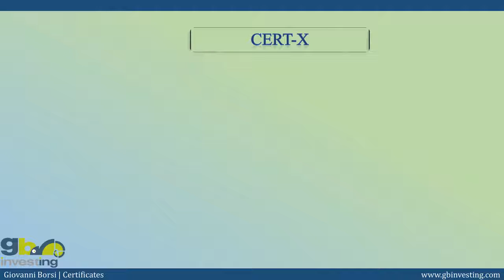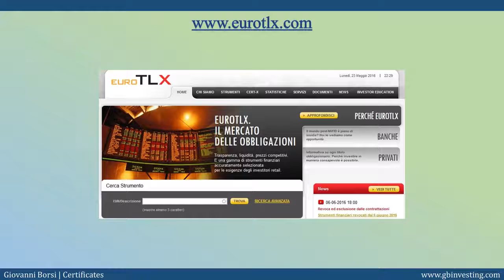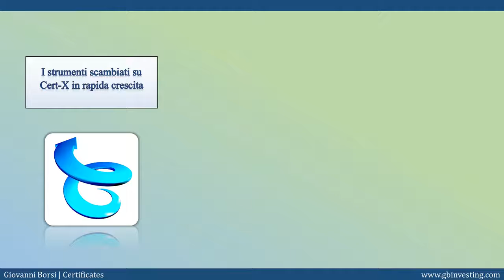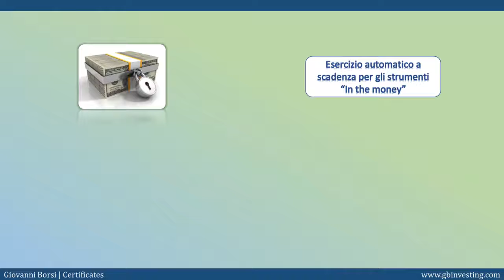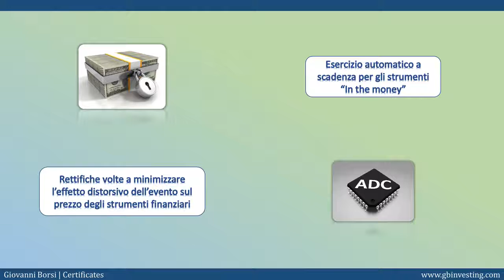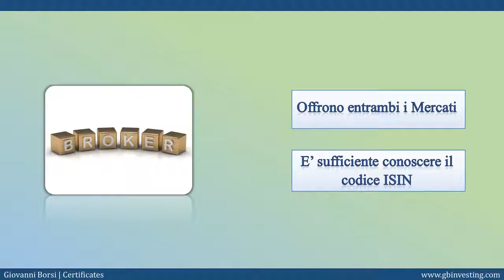CERTIFICATI DI INVESTIMENTO - "Cert-x"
1° PARTE DIDATTICA - Il Mercato Cert-x

Registrati free su per visionare il video corso completo sui certificates.

*NOVITÀ  ASSOLUTA DEL 2020*

 Acquista subito  l'ultimo libro di Giovanni Borsi sui certificati di investimento, che ti insegnerà come:

ELIMINARE dalla tua attenzione gli oltre 3.000 certificati scarsi o inutili.

CONFRONTARE i certificati rimasti secondo parametri inequivocabili ed oggettivi per identificare i migliori del momento

GESTIRE le posizioni aperte: conservare, vendere, sostituire, coprire il rischio con altri strumenti.

ordinalo su Amazon e ricevilo comodamente a casa tua!!